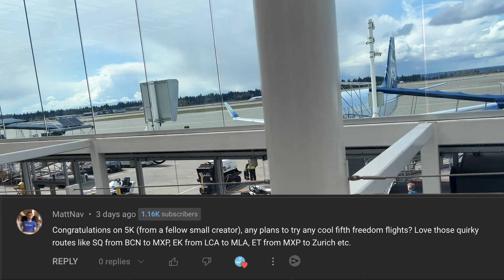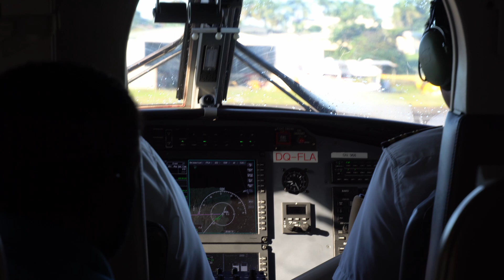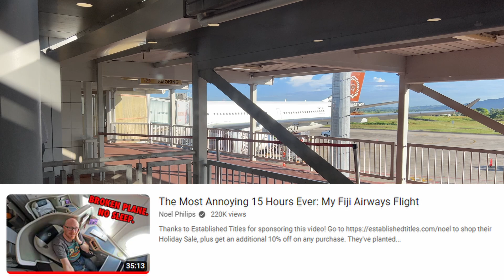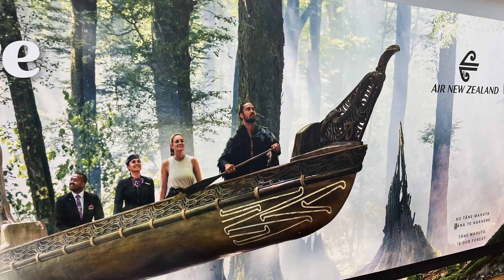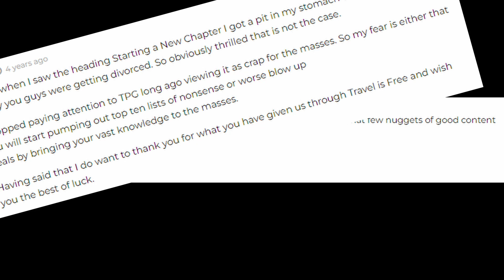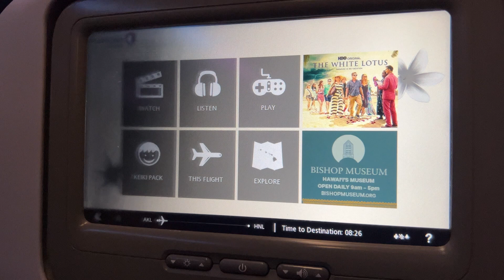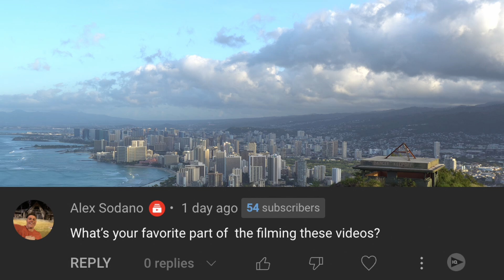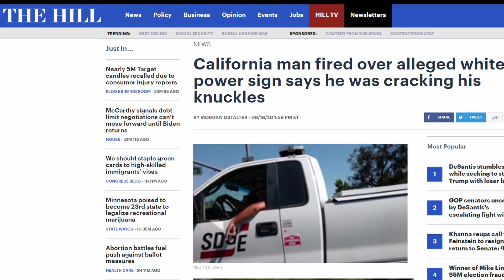Travelog 5,000 Subscriber AMA!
We did it! And it gets rather spicy at times.

0:00 Introduction
1:17 Fifth Freedom Routes?
3:12 Worst Travel Experience?
4:29 Plans to Visit Albania/Balkans?
5:09 How do I Stay Connected?
7:11 My Day Job, and How it Impacts Videos?
10:54 Throwing Shade and Starting YouTuber Beef with Noel Philips!
15:57 Thoughts on New Zealand?
17:16 Next Revolution in Business Class or In General?
19:13 Why I (and you should) hate The Points Guy
24:01 What Blogs do I Recommend?
25:11 What Credit Card do I Recommend?
26:31 Chase
27:16 Capital One
27:58 BILT
28:30 Citi
28:44 Amex
29:39 Favorite/Worst Airline?
31:24 Favorite Part of Making Videos and the Process
33:59 FACE REVEAL?!?!?!